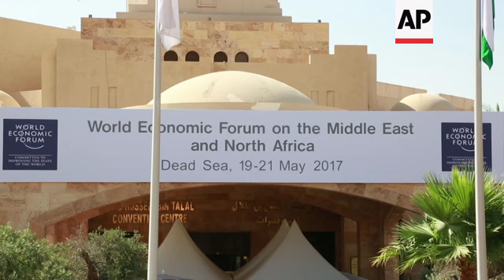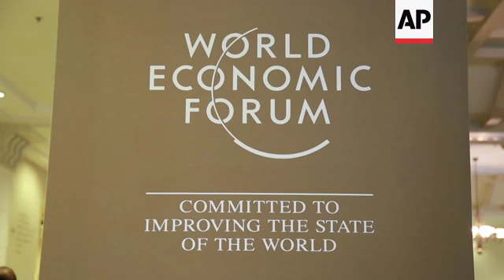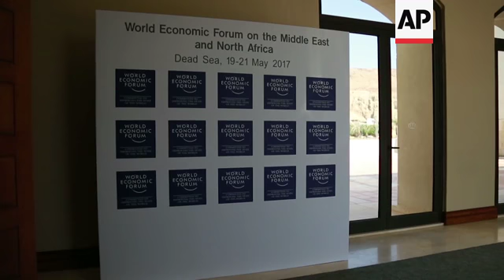Digital economy a solution to Mideast fiscal woes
(23 May 2017) LEADIN:
The digital economy is being mooted as a solution to Middle Eastern economic woes at the World Economic Forum in Jordan.
Technology start-ups can inject money into economies and provide jobs for the region's large numbers of unemployed young people.
STORYLINE:
Business brains and politicians have descended on this Dead Sea resort for the World Economic Forum's regional gathering.
They are trying to find solutions the the Middle East's economic problems.
And the digital economy is at the forefront of those efforts.
It would mean embracing digital computing technologies to boost business and jobs.
Jigar Patel is a partner at management consultancy firm McKinsey and Company and is leader of Digital McKinsey Middle East.
The company has conducted research into other countries who have championed the digital economy and thinks it could be a success here.
"We looked at how some of the other countries around the world, digital leaders have done it," he explains.
"If the economies in the Middle East region are able to take forward in the same way, it's roughly a three to four percent gain on GDP which translates to about 95 billion (US dollars)."
Two-thirds of the region's population are under the age of 30, so this youthful workforce could spearhead a drive towards a modernised economy.
Embracing the digital economy in the region would also mean giving job opportunities to hundreds of unemployed and educated young people - youth unemployment stands at 30 percent.
"I think if you get this digital economy right the one key component of it is this innovation, and what hopefully we will see is more and more start-ups coming, start-ups that are not only solving commercial problems but are solving societal problems, giving the educated, unemployed and connected youth the outlet to actually channel and engage with the society both commercially and from a civic perspective," Patel explains.
Sara Qaddoura is a 24-year-old Palestinian, and a perfect example of young entrepreneurship.
She founded Wirez in 2015, a marketing agency for video freelancers and storytellers to employers and publishers. It also allows them to sell their work on their online library.
Her start-up helps young educated people and she says it doesn't take a lot of investment for her clients to be successful.
"They don't need excessive means. For media outlets to see your material, all you need is a camera and a computer," she explains.
"We guarantee payment therefore we lower unemployment, whether this is for freelancers or for someone who just does this as extra work to tell stories. We are helping these journalists, movie makers and directors to generate a stable income alongside their main salary if they receive one."
It's innovative solutions like this which could help revive the Middle East's stagnant economies and reduce youth unemployment.